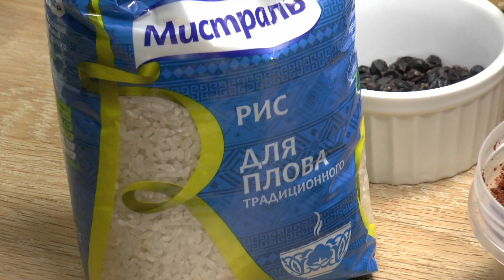Плов с говяжьей тушёнкой | Не сиротский, а реально очень вкусный! Приготовление заняло 1 час.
Ферганский плов с качественной и вкусной говяжьей тушёнкой получился отличным, и приготовление не заняло много времени.
Плейлисты тут:
 Канал "Домашняя еда. Просто, вкусно, недорого".
 Автор сюжетов Георгий Георгиевич Гагошидзе.